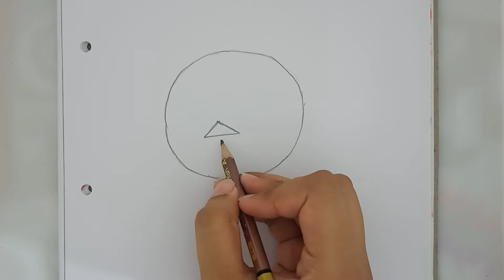Easy Angry Bird Drawing ✨ | Easy Drawing For Beginners | My Fantasy Art